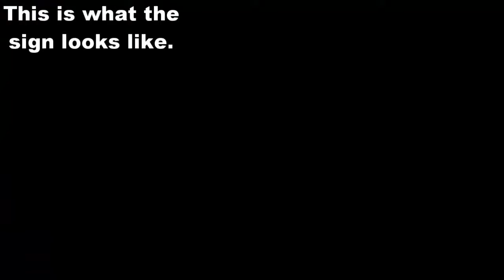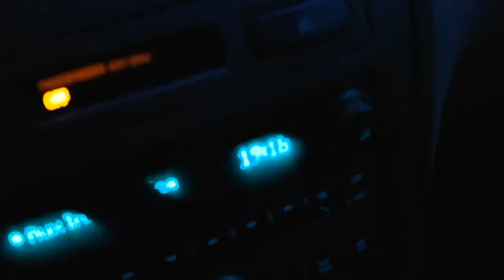College Vlog! Week 2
Welcome to another college vlog, apologies for the length of the video I had about an hour of raw footage and that's about as short as I could make it.

Camera Specs:
Canon PowerShot ELPH 180
8x Optical Zoom
28mm Wide Lens
20 Megapixels

(Facecam) Samsung NX300:
2x Digital Zoom
15-55mm OIS Lens
20.3 Megapixels

Follow Me On:
Origin: D_Paul101998
PlayStation Gamertag: d_paul10